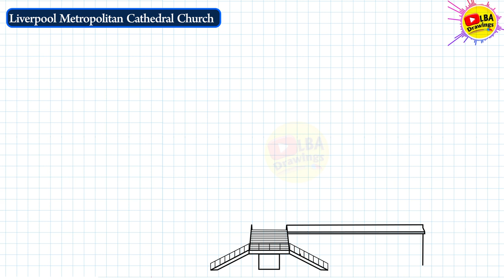Liverpool Metropolitan Cathedral Drawing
Liverpool Metropolitan Cathedral Church, officially known as the Metropolitan Cathedral of Christ the King and people locally nicknamed "Paddy's Wigwam". Metropolitan Cathedral Church is the seat of the Archbishop of Liverpool and the mother church of the Roman Catholic Archdiocese of Liverpool in Liverpool, England.